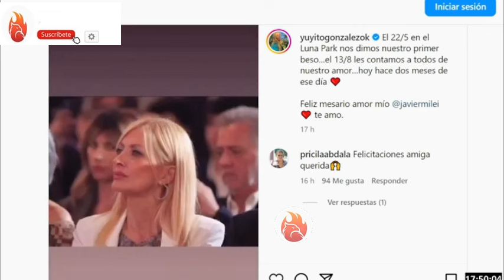Yani Latorre deliro con todo a Yuyito Gonzalez por su posteo romántico para Milei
La romántica sorpresa de "Yuyito" a Javier Milei por sus dos meses de novios.